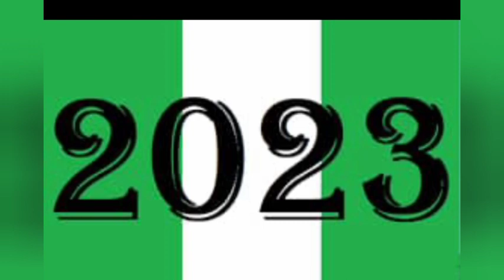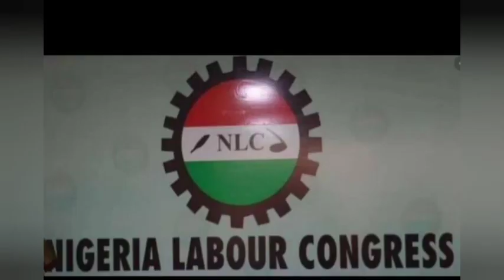BREAKING: Peter Obi Joins labour Party! Nigerian Youths jubilate...See For Your Self..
petetObi Nnamdi Kaun#Labour Party#Apd